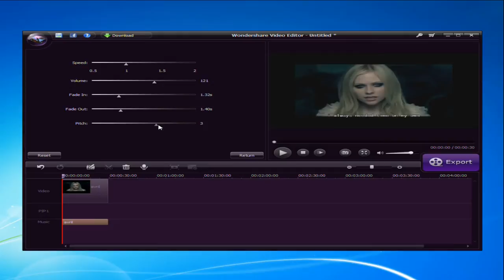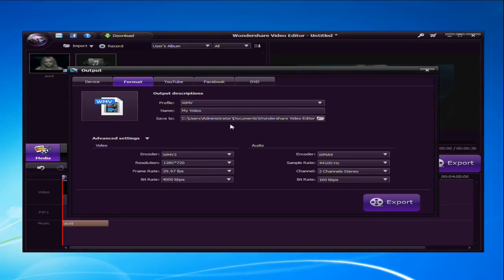How to Remove Audio from MOV Files Quicktime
This video tutorial will introduce a simple way in removing audio from MOV (Quicktime) video- by using Wondershare Video Editor.